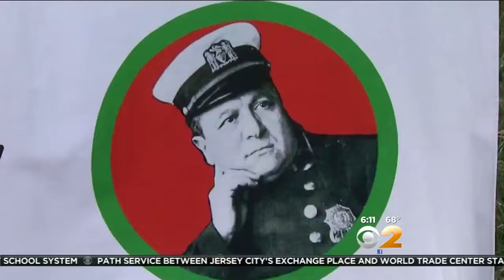Maloney Launches Initiative to Restrict Tanning Beds for Minors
Rep. Carolyn Maloney's initiative to restrict the use of tanning beds for those under 18 is covered by CBS 2.